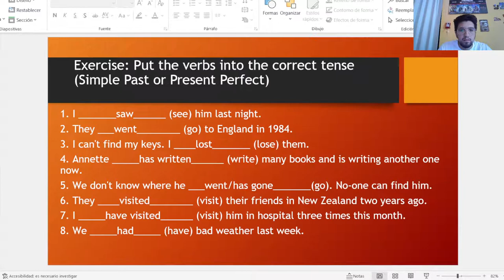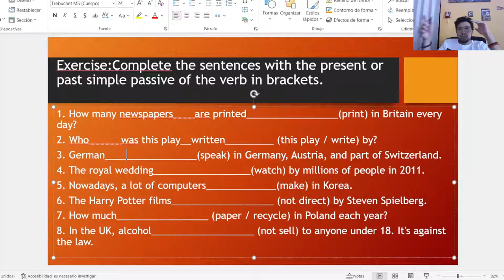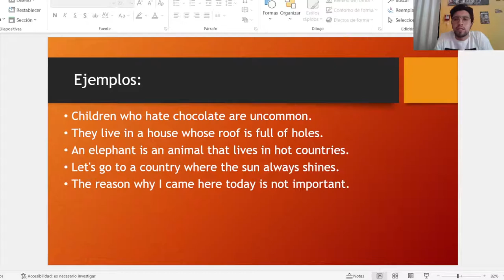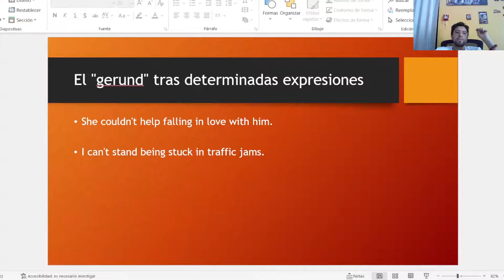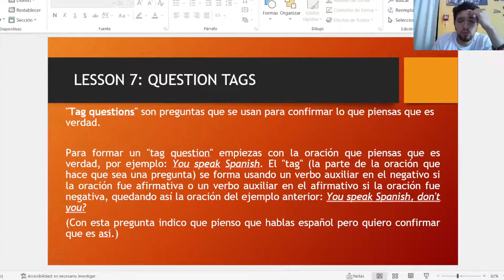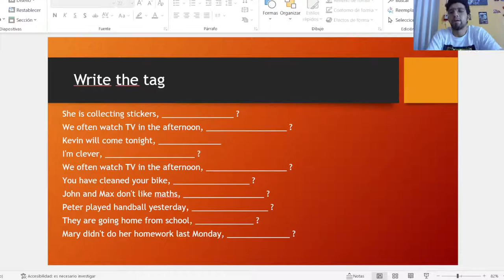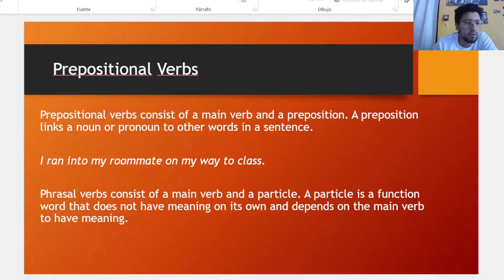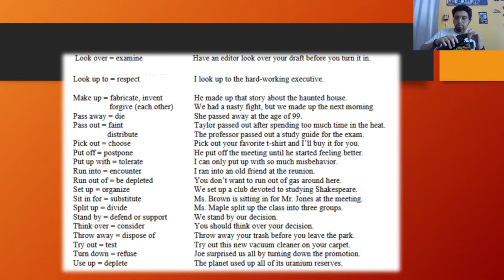English IV 24 de mayo de 2022